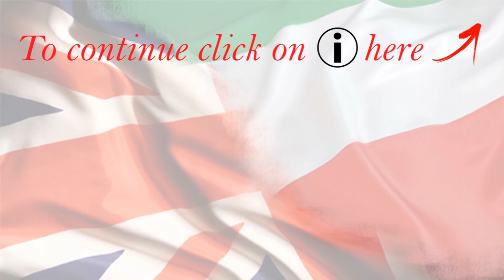Negative Gerund / Infinitive Part 3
Some sentences are not negative but you can see "not" in the sentence. These sentences should not be mistaken for negative sentences. In these sentences "not" can be used to form a negative infinitive or gerund.
درس ۶۴۶
Lesson 646

Skype: english4persians